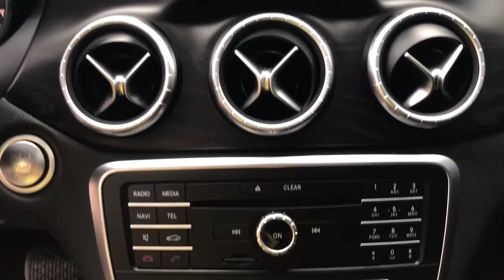2017 Mercedes-Benz CLA Arlington Heights, Buffalo Grove, Des Plaines, Skokie, Glenview, IL P02361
Used 2017 Mercedes-Benz CLA available in Arlington Heights, Illinois at McGrath Arlington Kia. Servicing the Buffalo Grove, Des Plaines, Skokie, Glenview, IL area
2017 Mercedes-Benz CLA CLA 250 - Stock#: P02361 - VIN#: WDDSJ4GBXHN418235

1400 E. Dundee rd

Mercedes-Benz 2017 CLA CLA 250 4MATICbrMcGrath Arlington Kia is a full service Dealership. We proudly offer the highest quality New and Pre owned cars with the best value and this one is no exception.